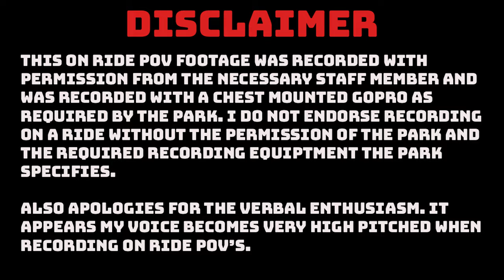Expedition Geforce front row 4k POV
Please note not all footage used within the video is my own, although the majority has been recorded by me. Because of this, some footage in this video is by other incredible creators, please see their watermarks and links below and give them the support they deserve.